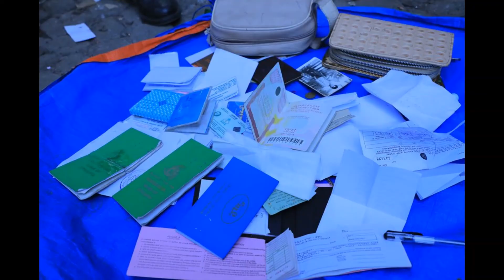በመዲናዋ የተለያዩ ሀሰተኛ ሰነዶችን ሲያትም የነበረ ተጠርጣሪ በቁጥጥር ስር ዋለ